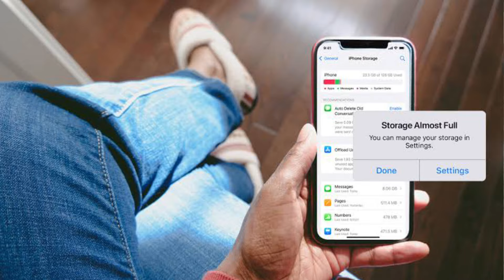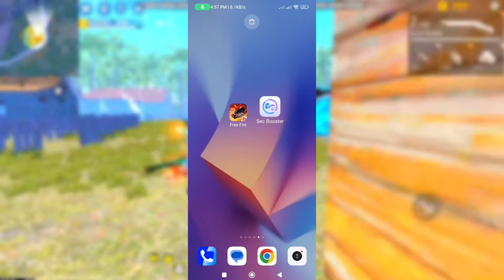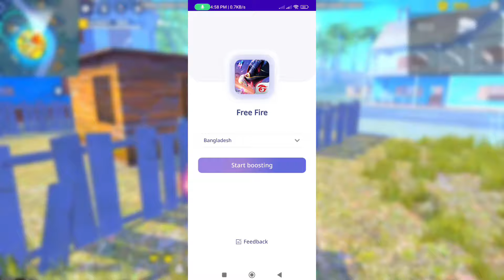VPN ছাড়া Free Fire কিভাবে খেলবো 😲 VPN Shara kivabe Free Fire Khelbo 😱 Free Fire Best VPN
VPN ছাড়া কিভাবে Free Fire গেমটি খেলবে! How to Play Free Fire Without VPN BD Server

Title Keyword:👇
(1):VPN ছাড়া কিভাবে Free Fire গেমটি খেলবে!
(2):How to Play Free Fire Without VPN BD Server

Tag Keyword :👇
vpn ছাড়া free fire কিভাবে খেলবো,vpn ছাড়া free fire কিভাবে খেলবো 2024,vpn ছাড়া কিভাবে free fire গেমটি খেলবো,vpn ছাড়া কিভাবে free fire গেমটি খেলবে,vpn ছাড়া ফ্রী ফায়ার কিভাবে খেলবে,vpn ছাড়া কিভাবে free fire খেলবো gp,কিভাবে vpn ছাড়া free fire খেলবেন,vpn ছাড়া কিভাবে খেলব ফ্রী ফায়ার,ফ্রী ফায়ার vpn ছাড়া কিভাবে খেলব,কিভাবে ভিপিএন ছাড়া ফ্রি ফায়ার খেলব,কিভাবে ভিপি এন বাদে ফ্রি ফায়ার খেলবো,vpn দিয়ে কিভাবে খেলবে ফ্রী ফায়ার,vpn ছাড়া free fire কিভাবে খেলবো india
Vpn,
rat 12ta update event,
free fire new update event
ff vpn,
1111 vpn
1.1.1.1 vpn not connecting
1111 vpn problem
nox booster
vpn for free fire,
1111 vpn connection problem,
best gaming vpn,
best vpn for pubg
best vpn in free fire,
vpn disconnect problem,
1.1.1.1 vpn free fire not working,
1.1.1.1 vpn free fire
111 vpn
1.1.1.1
1111 vpn not connecting
1.1.1.1 vpn
111 vpn not working
111 vpn problem
1111 vpn free fire
best vpn in free fire,vpn disconnect problem,vpn sara kivabe free fire khalbo

1.Garena Free Fire Indonesia Live

2.Garena Free Fire Brazil Live

3.Garena Free Fire Brasil Live

4.Garena Free Fire India Live

5.Garena Free Fire Singapore Live

6.Garena Free Fire Thailand Live